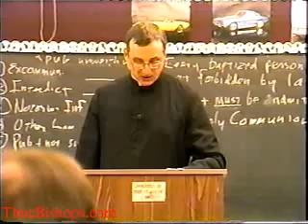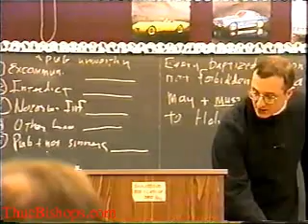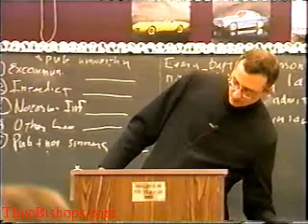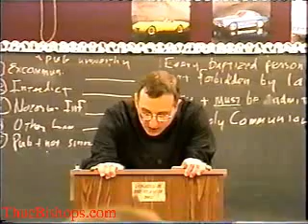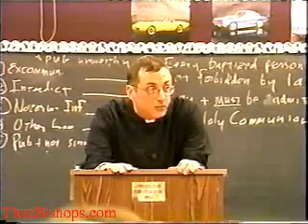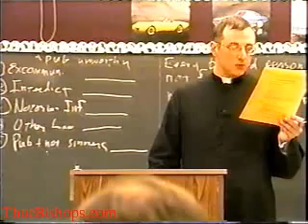Cekada-Jenkins Debate on Thuc Bishops 9/17/02 Part 12/16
Fr. Anthony Cekada and Fr. William Jenkins debate the question of whether or not the SSPV clergy are permitted to refuse the sacraments to people who assist at Masses offered by clergy in or associated with the Thuc line. This debate took place at Immaculate Conception Academy in Norwood, Ohio, on September 17, 2002. For more information about the controversy of the "Thuc bishops," go